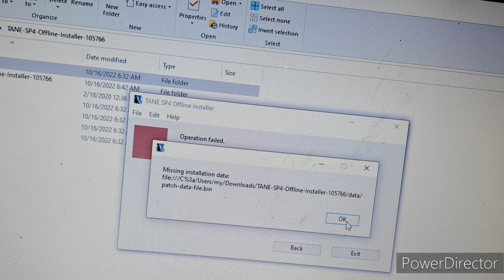how do I fix this problem😕